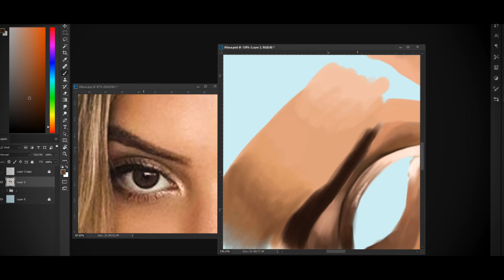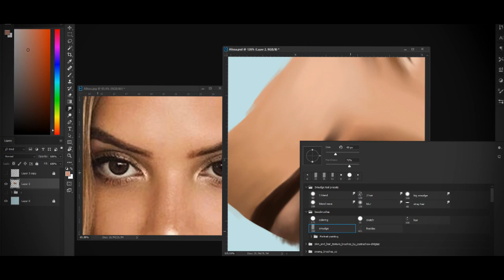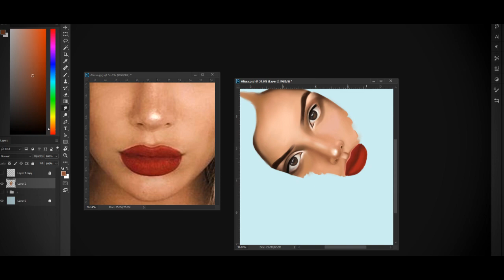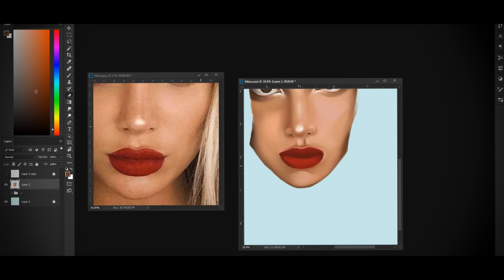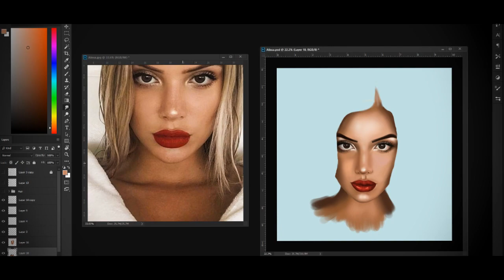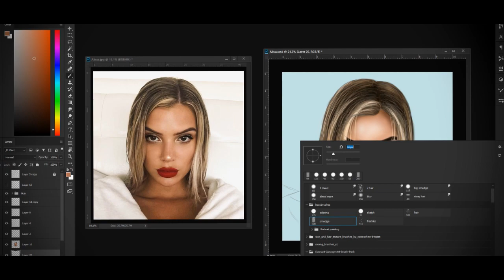PORTRAIT PAINTING SPEED ART !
Hey,

Here is my Alissa Violet Portrait painting took around 20 hours to finish, if you enjoyed give us a like !, If you liked this video let me know I might do more